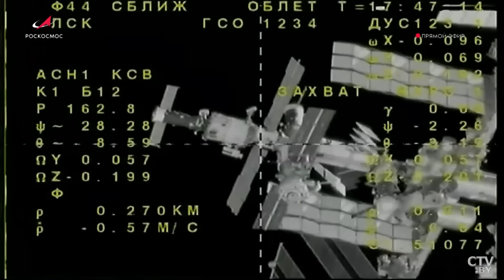Миссия – вернуться на Землю! Считаные дни до возвращения: как встретят космонавтов с МКС?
По курсу Земля! Считаные дни остаются до возвращения с МКС звёздного экипажа, в составе которого и наша Марина Василевская. В Караганде 4 апреля обсудили детали посадки корабля «Союз МС-24». Запланированная дата – 6 апреля. Психологически и по медицинским показаниям команда готова к предстоящему возвращению.